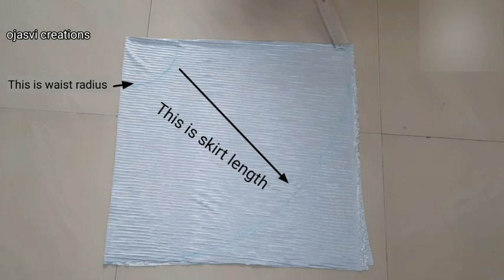Full circle umbrella skirt cutting and stitching for 7 to 8 years | ojasvicreations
Full circle umbrella skirt cutting and stitching for 7 to 8 years | Skirt cutting and stitching| ojasvicreations

Kiddo Vision is here to engage young minds and stimulate their curiosity since we believe that learning goes beyond the pages of textbooks. Our videos are created to captivate young audiences while providing crucial information.

Blouse styles,
Women's blouses,
Fashion blouses,
Blouse design,
Blouse patterns,
Blouse neck designs,
Blouse stitching,
Silk blouse,
Cotton blouse,
Lace blouse,
Chiffon blouse,
Off-shoulder blouse,
Peplum blouse,
Sleeveless blouse,
Floral blouse,
Ruffled blouse,
Embroidered blouse,
Sheer blouse,
Blouse with bow,
Blouse with ruffles,
Traditional blouse,
Western blouse,
Blouse for saree,
Blouse for lehenga,
Designer blouse,
Casual blouse,
Formal blouse,
Vintage blouse,
Boho blouse,
Plus-size blouse,
Blouse back neck patterns,
Blouse back neck designs for silk sarees,
High neck blouse back design,
Deep back neck blouse,
U-neck blouse back design,
V-neck blouse back design,
Keyhole blouse back design,
Halter neck blouse back design,
Sheer back blouse design,
Lace back neck blouse,
Cutout back blouse design,
Backless blouse design,
Pot neck blouse back design,
Knot back neck blouse,
Tassel back blouse design,
Embroidered back neck blouse,
Beadwork back neck blouse,
Patchwork back blouse design,
Sequin back neck blouse,
Buttoned back blouse design,
Bow tie back neck blouse,
Collar back blouse design,
Ruffled back neck blouse,
Mandarin collar back blouse,
Peephole back neck blouse,
Latkan designs,
Tassel latkans,
Silk latkans,
Thread latkans,
Beaded latkans,
Sequin latkans,
Pom-pom latkans,
Fabric latkans,
Ghungroo latkans with small bells,
Mirror work latkans,
Zari latkans,
Bridal latkans,
Lehenga latkans,
Saree latkans,
Blouse latkans,
Dupatta latkans,
Keychain latkans,
Earrings with latkans,
Latkan jewelry,
Latkan craft ideas,
DIY latkans,
Designer latkans,
Traditional latkans,
Contemporary latkans,
Multicolored latkans,
Sleeve designs,
Sleeve patterns,
Sleeve length options,
Sleeve styles,
Bell sleeves,
Flutter sleeves,
Puff sleeves,
Cap sleeves,
Kimono sleeves,
Bishop sleeves,
Raglan sleeves,
Cold-shoulder sleeves,
Off-shoulder sleeves,
Ruffled sleeves,
Bow-tie sleeves,
Balloon sleeves,
Flare sleeves,
Cuffed sleeves,
Slit sleeves,
Tied sleeves,
Embellished sleeves,
Fringed sleeves,
Cutout sleeves,
Layered sleeves,
Pleated sleeves,
Transparent sleeves,
Lace sleeves,
Mesh sleeves,
Embroidered sleeves,
Sequin sleeves,
Ruched sleeves,
Tassel sleeves,
Scalloped sleeves,
Geometric sleeves,
Asymmetrical sleeves,
Flounce sleeves,
Tunic sleeves,
Dolman sleeves,
Lantern sleeves,
Racerback sleeves,
Short sleeves,
Long sleeves,
Three-quarter sleeves,
Elbow-length sleeves,
Sleeveless designs,
Convertible sleeves,
Batwing sleeves,
T-shirt sleeves,
Traditional sleeve designs,
Long Frocks,
Maxi Dresses,
Floor-Length Gowns,
Evening Gowns,
Formal Dresses,
Elegant Dresses,
Ball Gowns,
Prom Dresses,
Wedding Guest Dresses,
Bridesmaid Dresses,
Vintage Dresses,
Bohemian Maxi Dresses,
Floral Maxi Dresses,
Summer Maxi Dresses,
Casual Maxi Dresses,
Modest Maxi Dresses,
Chiffon Maxi Dresses,
Silk Maxi Dresses,
Velvet Maxi Dresses,
Lace Maxi Dresses,
Satin Maxi Dresses,
Designer Maxi Dresses,
Plus Size Maxi Dresses,
Maternity Maxi Dresses,
Long Sleeve Maxi Dresses,
Off-Shoulder Maxi Dresses,
V-Neck Maxi Dresses,
Halter Neck Maxi Dresses,
Backless Maxi Dresses,
Wrap Maxi Dresses,
Empire Waist Maxi Dresses,
A-Line Maxi Dresses,
Mermaid Maxi Dresses,
Sequin Maxi Dresses,
Boho Chic Maxi Dresses,
Red Carpet Dresses,
Mother of the Bride Dresses,
Designer Evening Gowns,
Couture Dresses,
Trendy Long Dresses,